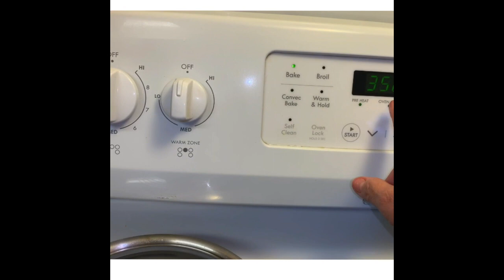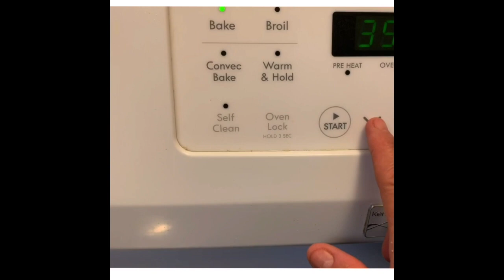COSTILLAS DE RES EN SU JUGO fácil receta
estas costillas se preparan fácil y con pocos ingredientes.
te dejo el link de mas recetas a continuacion